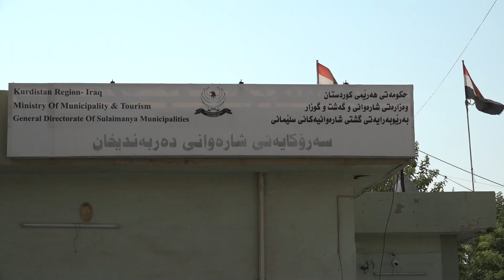هەڵمەتی پاککردنەوەی شاری دەربەندیخان لەلایەن تیمی گەنجانی جمال عەلی مینا ئەنجامدرا